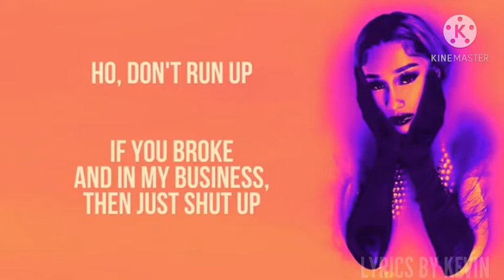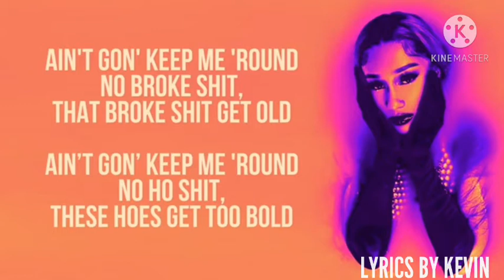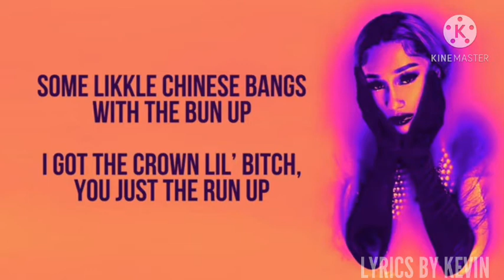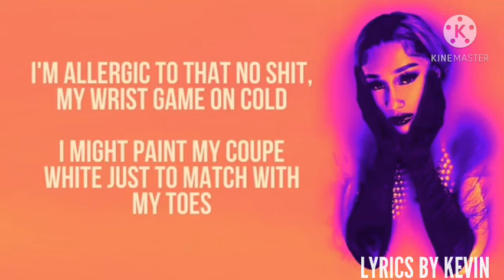Whole lotta money (remix) by Barb Bia ft Nickminaj (Lyrics)